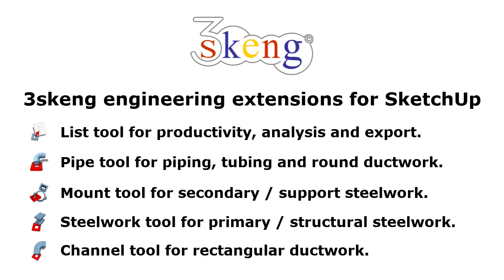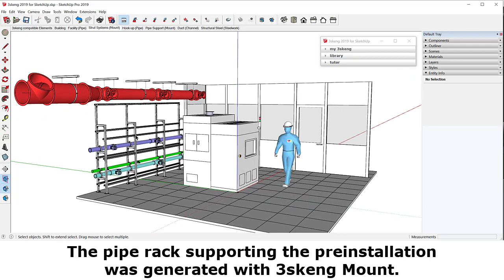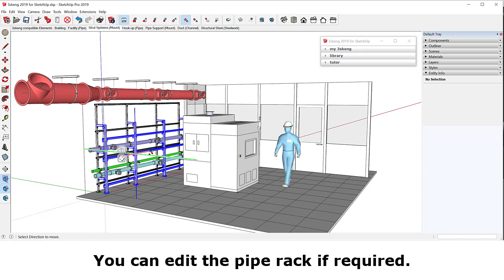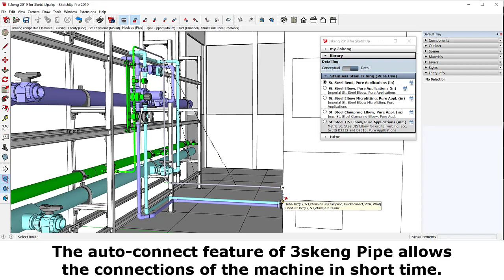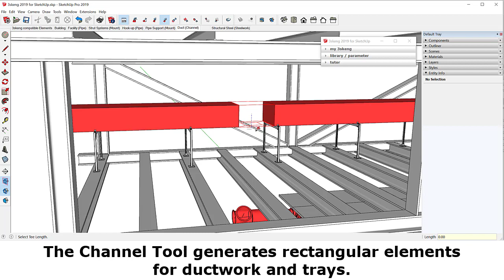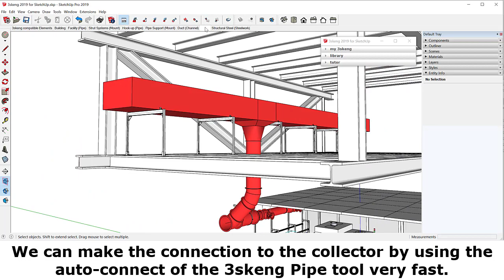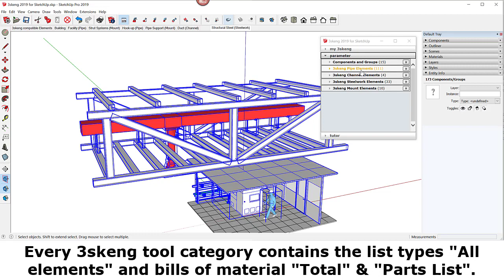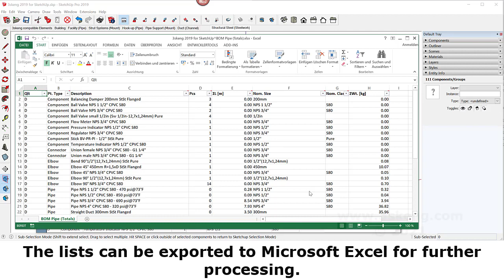3skeng 2021 Tools for SketchUp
This video gives a first impression of what you can do with the 3skeng 2021 tools List, Pipe, Mount, Steelwork and Channel!
to learn more!

Get your free 14 day trial version today!